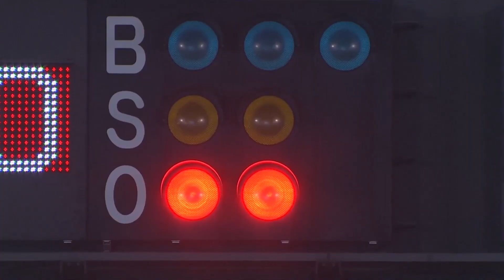Tanaka fires 1st shutout since 2013 | Spotlight Player (05/10/22)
Masahiro Tanaka (4-1) puts on a vintage performance, firing his first shutout since his epic 2013 season to lead the Tohoku Rakuten Eagles past the struggling Chiba Lotte Marines 7-0 at Seimei Park Miyagi on May 10. Tanaka fans seven, while allowing four hits and walking one as the Eagles extend their club-record winning streak to 11.